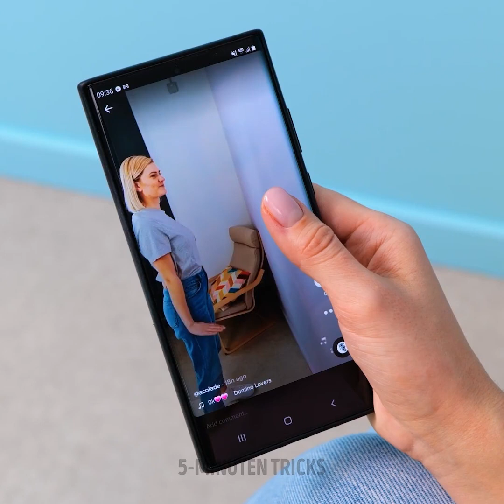GETESTET TikTok BODY UND MAGIC TRICKS, MAL SEHEN, WAS GEHT UND WAS NICHT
Macht es dir Spaß, stundenlang in den TikTok-Trends zu scrollen? Wolltest du schon immer mal diese Tricks ausprobieren? Wir haben all diese Tricks, Tänze und kuriosen Rezepte getestet. Am Ende haben wir erfahren, was geht und was eine totale Lüge ist.

Verschwende deine Zeit nicht damit, Tipps auszuprobieren, die ein Reinfall sein werden. Denn wir haben das für dich getan. Mach es dir auf deinem Sofa bequem und dazu ein Snack und dein Lieblingsgetränk. Bist du bereit, die Ergebnisse unserer Experimente zu sehen?

Im heutigen Video kannst du das Ergebnis der berühmtesten Internet-Trends kennenlernen, wie zum Beispiel die Überprüfung deiner Körpergröße anhand der Länge deiner Arme. Wir zeigen dir, was passiert, wenn du deinen Arm massierst, und wir haben auch einen Trick getestet, der dich am Aufstehen hindert.

Finde heraus, ob dein Schmuck echtes Gold ist oder du beim Kauf übers Ohr gehauen wurdest. Wir haben sogar getestet, ob du deinen Arm mit einem kuriosen Trick verlängern kannst.

ZEITSTEMPEL:
01:09 - Entdecke deine Körpergröße mit deinen Armen
02:15 - Prüfe, ob dein Schmuck aus echtem Gold ist
05:15 - Tricks um deine Arme zu verlängern
07:25 - Yoga-Posen
09:04 - Nimm Objekte von deinem Bildschirm